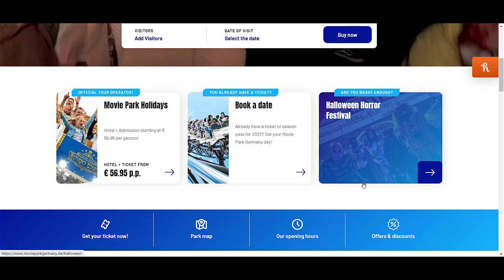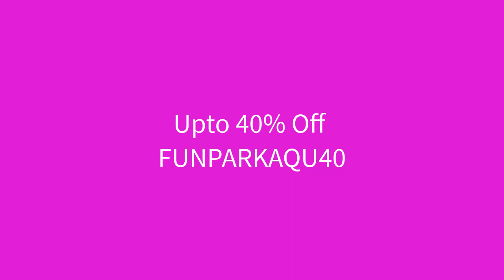Movie Park Promo Code | Movie Park Coupon Codes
Movie Park Promo Code | Promo Code For Movie Park

About This Channel:
Coupon Codes For all Brands & Services